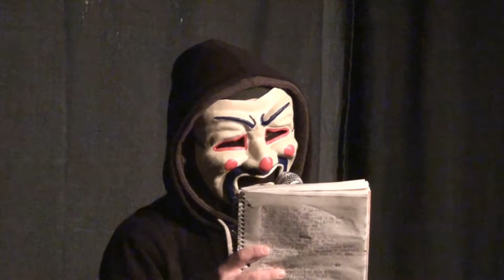Hapy - The Devil Said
Hapy spoke on the open mic on January 21st at the Vancouver Poetry Slam.  This is his poem The Devil Said.